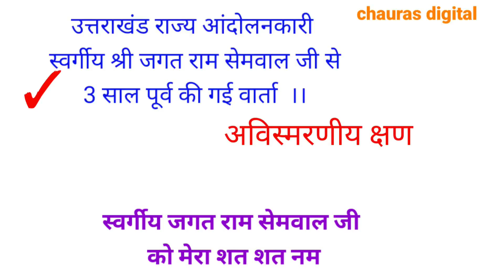स्वर्गीय जगत राम सेमवाल उत्तराखण्ड राज्य आन्दोलनकारी जी से तीन साल पहले की बातचीत 2 October 1994 की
स्वर्गीय जगत राम सेमवाल उत्तराखण्ड राज्य आन्दोलनकारी जी से तीन साल पहले की बातचीत
02 October 1994 रामपुर तिराहा  मुज़फ्फरनगर गोली काण्ड के गवाह  ||

    दीदी  भुलियों   भै-बँधु

आप सभी तैं सेवा सौंली और प्रणाम  ||